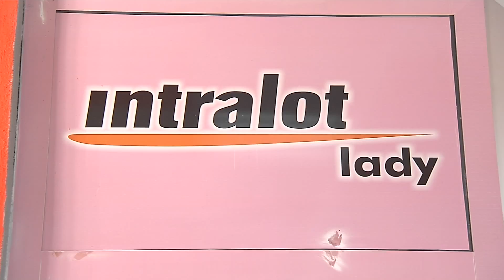LA SCOMMESSA DI BIAGIO - Intralot e lo sportello per le Ladies...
Biagio entra nell'agenzia Intralot di Secondigliano e per saltare la fila alle casse ne inventa un'altra delle sue...